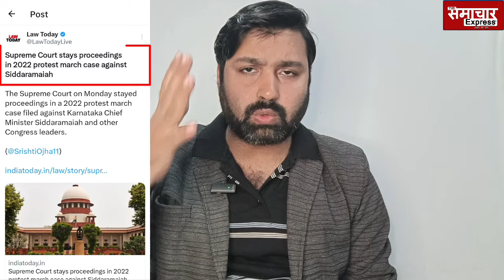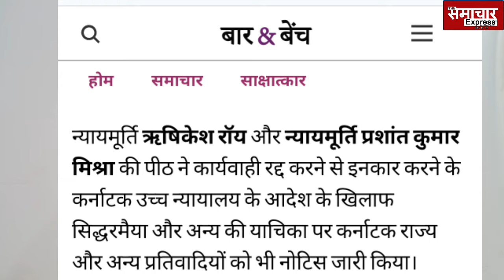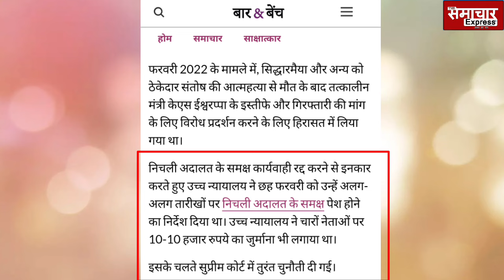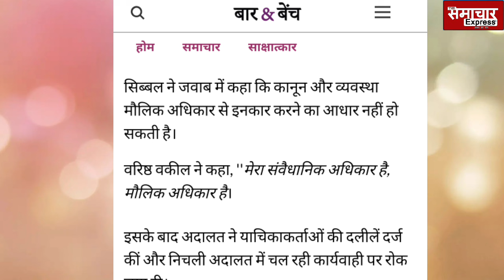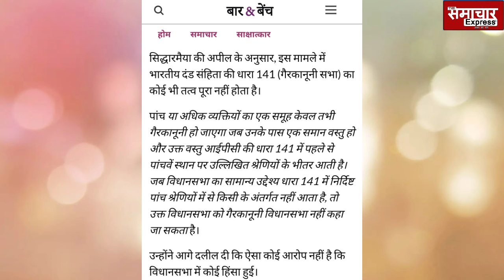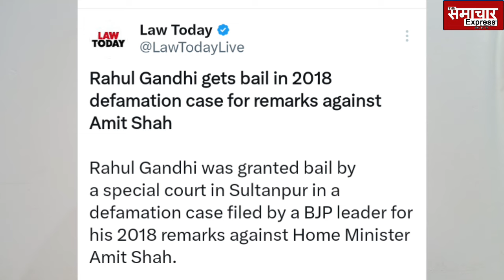अब इस सीएम के केस में सुप्रीम कोर्ट का धाकड़ फैसला, बीजेपी के उड़े होश, शाह को भी तगड़ा झटका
Supreme court stays proceedings against karnataka cm siddharamaia,  rahul gandhi manhani case, chandigarh mayor election cji chandrachud,
इस सीएम के केस में अदालत ने दे दिया ऐसा फैसला कि बौखला
उठी ED, गुस्से में ईडी ने तो. जज मैडम ने तो rouse avenue court delhi magistrate divya malhotra , ed , delhi court on ed summons,
इस धाकड़ सीएम ने मोदी-शाह के चक्रव्यूह की धज्जियां उड़ा दी, CM आवास में खेल करने आए थे उड़े होश
Cm hemant soren cm house ed officers
सुप्रीम कोर्ट के सुझाए रास्ते पर चल पड़े सीएम सोरेन, छटपटाकर रह गई ED, हर पैंतरा फेल...
Ed jharkhand highcourt hemant soren after supreme court direction
सीएम सोरेन ने ED को सुप्रीम कोर्ट में घसीटा, ईडी का छूटा पसीना, लगे  गिड़गिड़ाने,साहेब के कई चहेते फंसे
Suprem e court hemant soren cm on ed, adani occrp, sambit patra court order
मोदी-शाह के चहेते ईडी चीफ मिश्रा को इस धाकड़ सीएम ने दिन में ही दिखा दिए तारे, कहा- आपके आका के...
Ed chief sanjay mishra ed assistant director devavrat jha notice to jharkhand  cm hemant soren.
सुप्रीम कोर्ट ने फिर से ED को दिया 440 वोल्ट का झटका, कोर्टरूम में
सिबल-सिंघवी ने ईडी के उड़ाए होश
Kapil sibal abhishek manu singhvi supreme court justice sudhanshu dhulia justice sanjay kishan kaul on ED in chhattisgarh cm bhupesh baghel
स्पीकर, ED, CBI साहेब के सारे तुरुप के इक्के पर सुप्रीम कोर्ट
का एक साथ हंटर,एक्शन शुरू
Supreme court notice to maharashtra vidhansabha speaker rahul narwekar ed and cbi manish sisodia
सुप्रीम कोर्ट ने गवर्नरों की उड़ाई नींद, अफसरों को भी हड़काया
कहा- हमें मजबूर न करो, वरना... Power of CJI Chandrachud
राहुल गांधी को सजा देने वाले जजों की कर्नाटक हाइकोर्ट ने उड़ाई नींद, गुजरात की अदालतों को सुप्रीम कोर्ट ने...
Supreme court justice ps narasimha on free justice and karnatak high court on pm modi remarks
राहुल गांधी की सजा पर फैसला देने वाले जस्टिस हेमंत के जजमेंट में धाकड़ वकील ने पकड़ी भयंकर गलती
Gujarat highcourt justice hemant prachchak on rahul gandhi  top lawyer abhishek manu singhvi on rahul gandhi gujarat highcourt justice hemant
राहुल गांधी मानहानि केस मे हाइकोर्ट ने पलटा निचली अदालतों
 का फैसला, गुजरात की कोर्ट के...
Jharkhand highcourt rahul gandhi justice sanjay kumar dwivedi
राहुल गांधी मानहानि केस में 2 साल की सजा पर मचे बवाल के
बाद अब जज का ये नया फैसला...
Congress mla jitu patwari mp mla court 1 year madhyapradesh bhopal court
CJI की सख्ती के बाद कोर्ट ने भरी अदालत में छुड़ा दिया ast. ED
डायरेक्टर का पसीना, बड़ा फैसला
Delhi Court Orders Inquiry Against ED Assistant Director, Other Officers For ‘Unjustified Incarceration’ Of Accused For 17 Days

फेवरेट ED चीफ को नौकरी से नहीं हटाने पर सुप्रीम कोर्ट में फंसी मोदी सत्ता, कोर्टरूम में भारी फजीहत
Supreme court justice sanjay karol, ED DIRECTOR sanjay kumar mishra job extension,

2000 करोड़ में Shiv sena के सौदे के खुलासे से घबराए BJP shinde , चुनाव आयोग के फैसले बचाने भागे कोर्ट